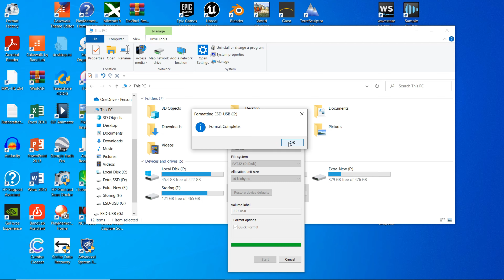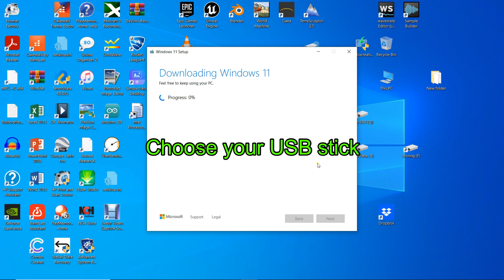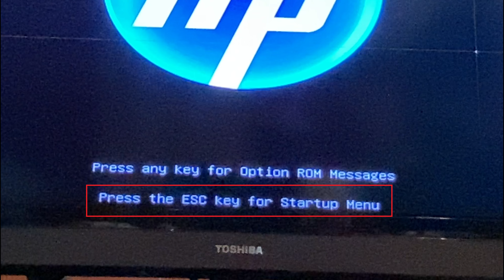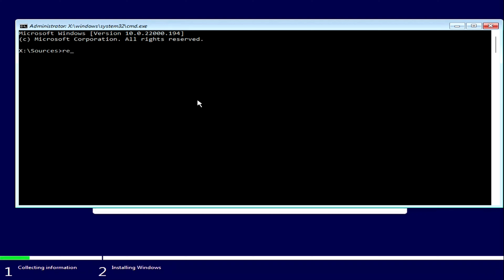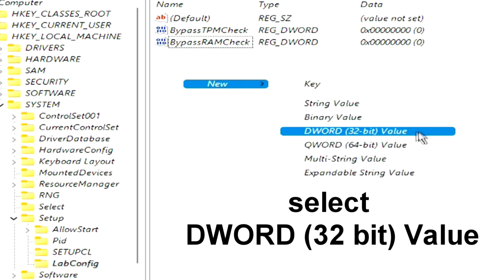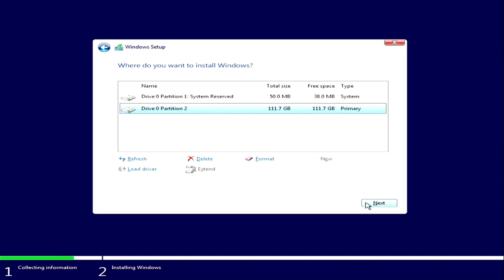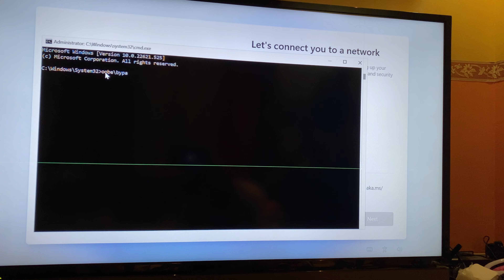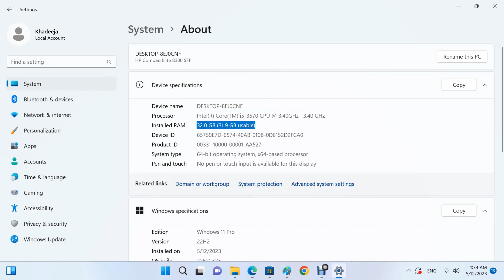Install Windows 11 at any computer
Minimum System Requirements:
CPU 1Ghz
RAM 4GB
Drive Minimum Capacity 64 GB
GPU Support for DirectX 12